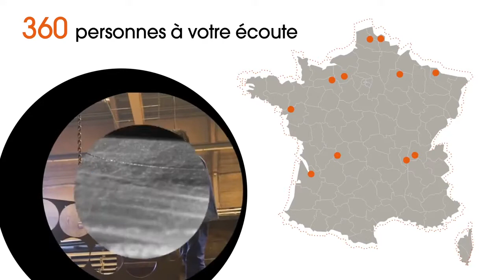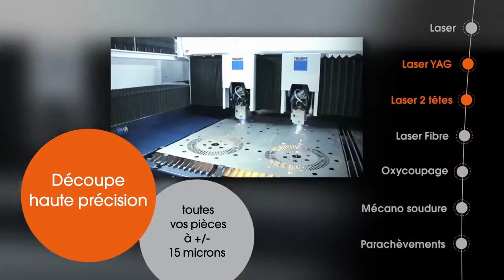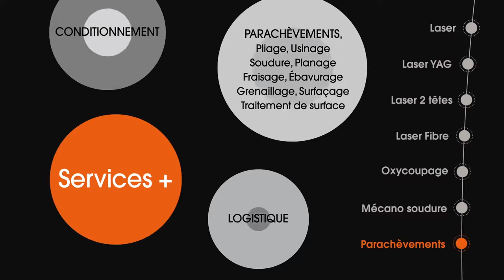OXYMETAL Présentation du Groupe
Présentation des métiers Oxymetal